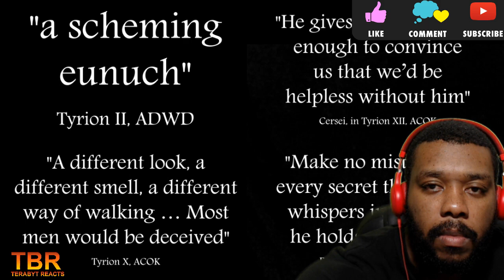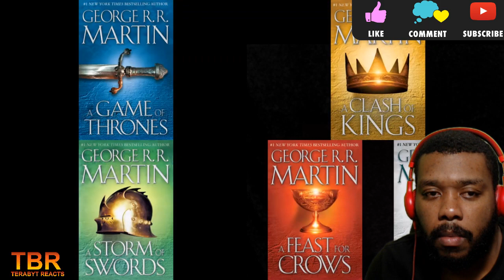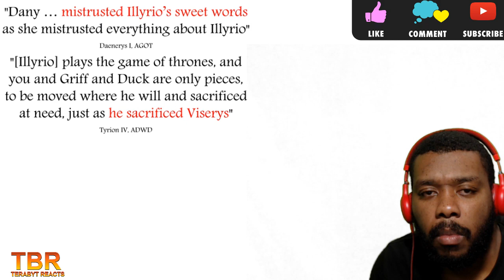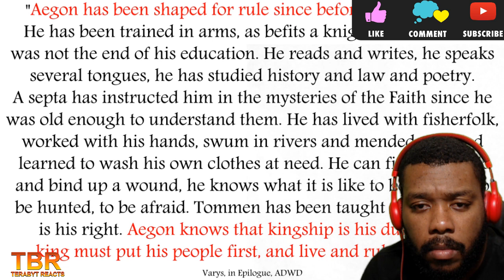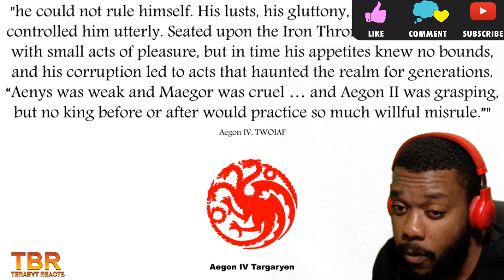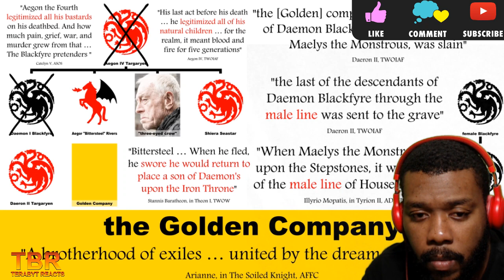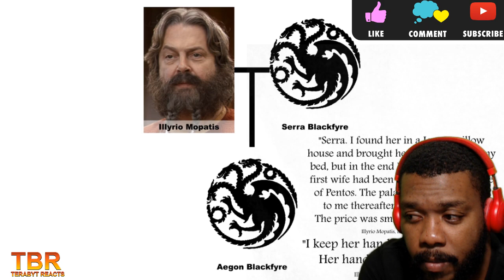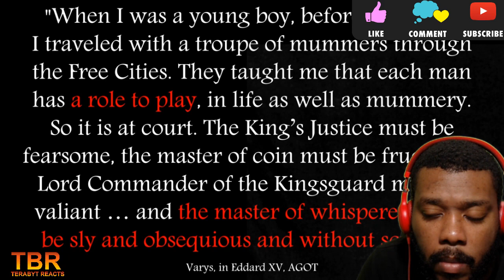SPIDER WHAT'S VARYS UP TO? GAME OF THRONES THEORY REACTION